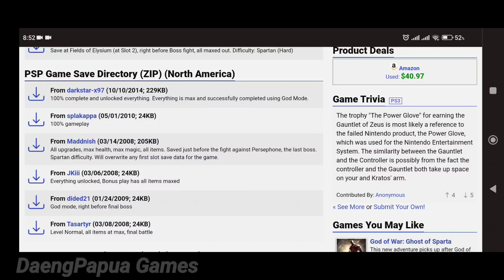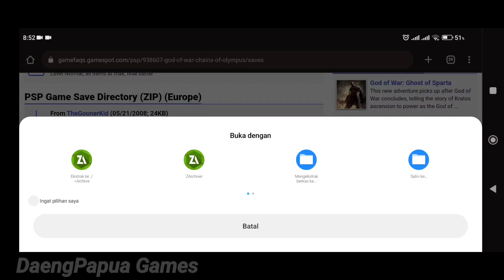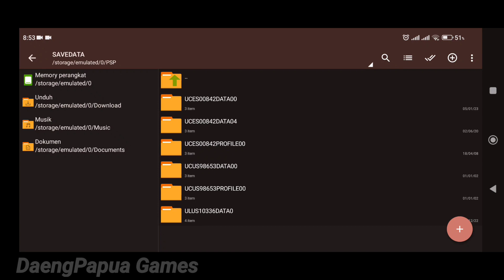Save data game God of War Chain of Olympus PSP/PPSSPP Lengkap God mode, Challenges Complete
Save game God of War Chain of Olympus PSP (PPSSPP)
All treasures unlocked and bonus play unlocked with all items unlocked
God Mode Complete, Challanges Complete